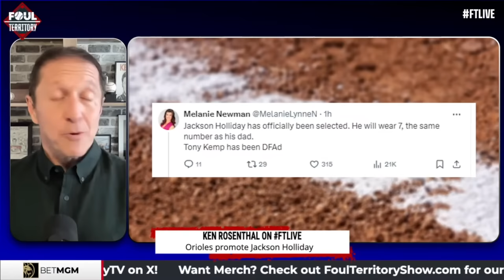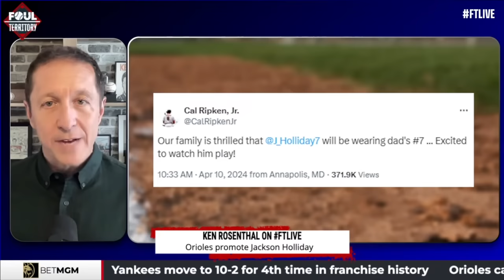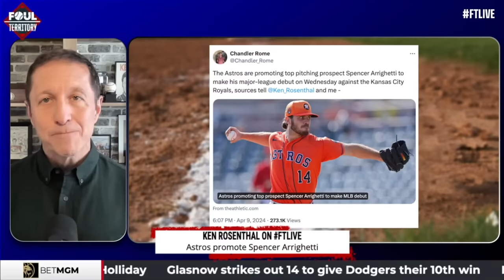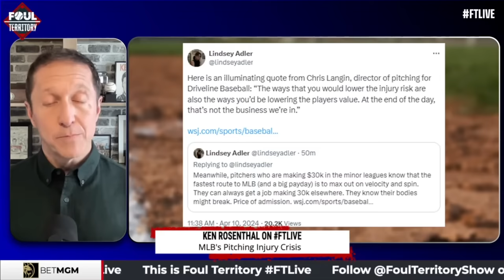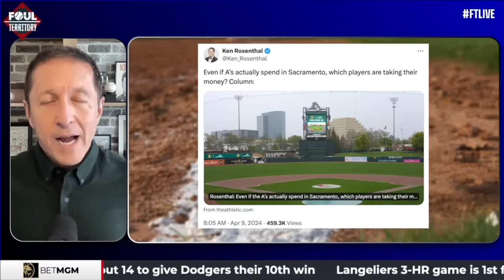Ken Rosenthal on A's Sacramento Situation, Jackson Holliday, Pitching Injury Crisis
FT Senior Insider Ken Rosenthal says that players may have to be "over-paid" in order to play for the A's in Sacramento.  Plus, top MLB prospect Jackson Holliday has been called up to the Majors - but will he crack the Orioles lineup against lefties?  And what's the latest with MLB's pitching injury crisis?